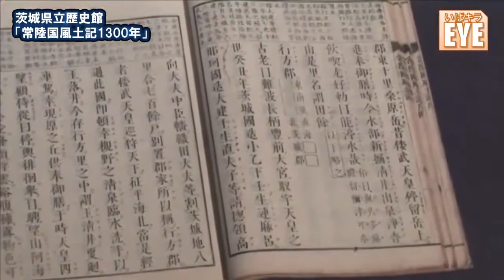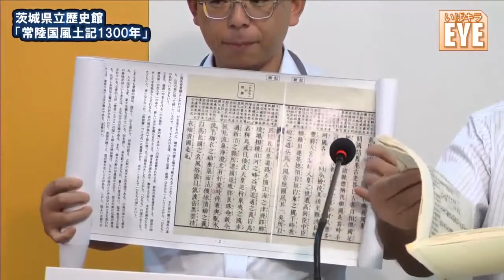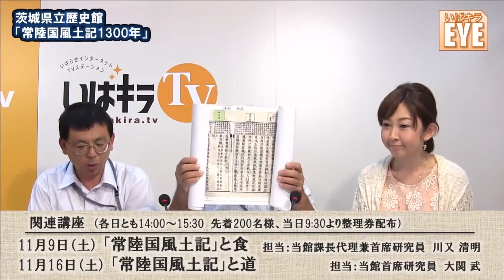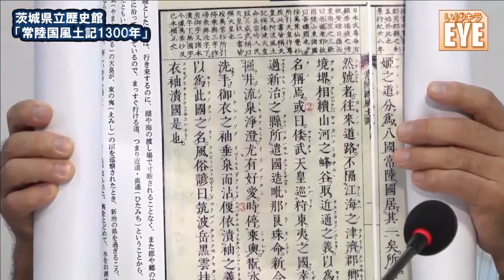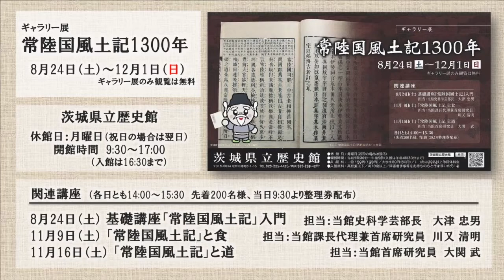常陸国風土記1300年 ／ いばキラEYE 8月28日（昼）